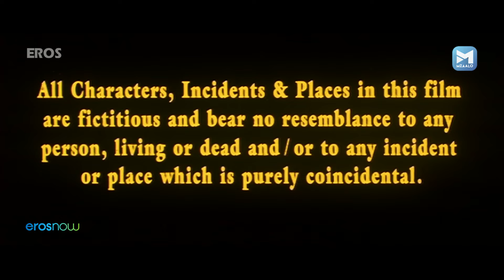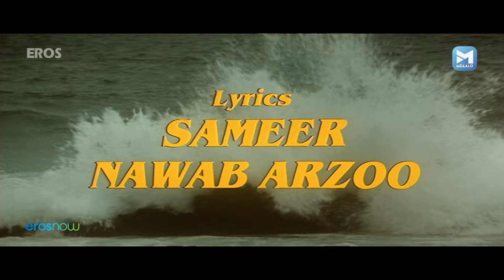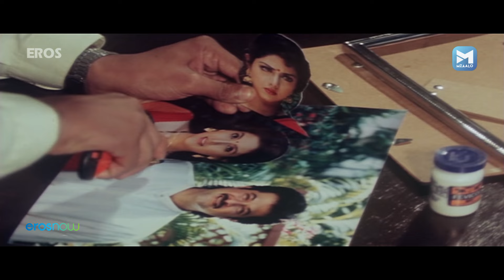श्रीदेवी नागार्जुन और अनिल कपूर की धमाल कॉमेडी | Mr. Bechara | Sri Devi, Anil Kapoor, Nagarjuna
Mr. Bechara is a single father to his infant son--but his quiet life is shattered by the schemes of Dr. Dayanand. Dr. Dayanand has a beautiful amnesiac patient named Asha, and he wants Bechera to pretend to be her husband and the father of her child. As time passes, they begin to rely on each other. The doctor's lies, however, begin spiraling out of control, with both humorous and poignant results.